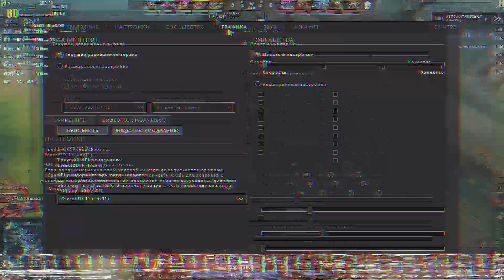FPS TEST FX-4320 + GTX 650 2GB 10 игр (DOTA/CSGO/Valorant/LoL/WoT/Fortnite/GTAV/warface 1080p)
amd FX 4320 + nvidia GTX 650 2GB

00:00 - Intro
00:15 - DOTA 2
00:48 - CSGO
01:18 - World of Tanks
01:50 - Fortnite
02:25 - GTA V
02:57 - Minecraft
03:37 - Valorant
04:12 - league of legends
04:36 - farming simulator 19
05:06 - Warface
05:39 - Outro